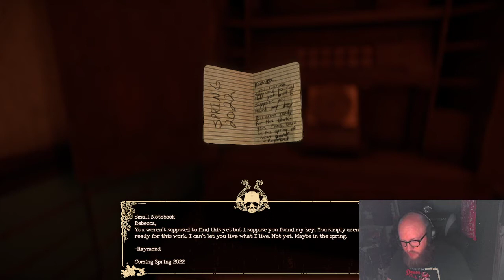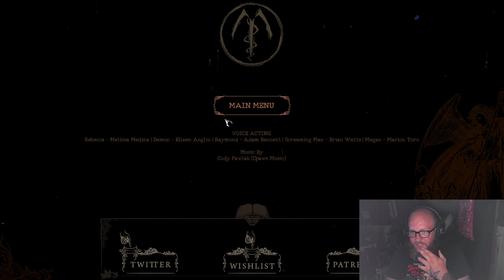The Mortuary Assistant Demo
Come watch I a freaky enough job gets freakier. So Excited for the full game to come out, on August 2nd.